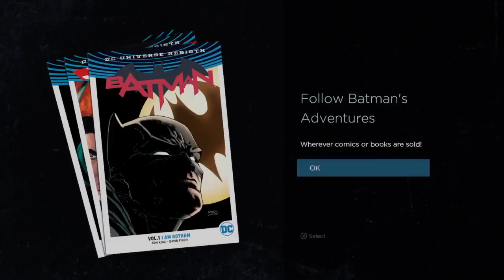Telltale's Batman Episode 5: City Of Light (Part 7)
Batman must discover which mask is real to defeat his True Foe.

Mr. Eyes!